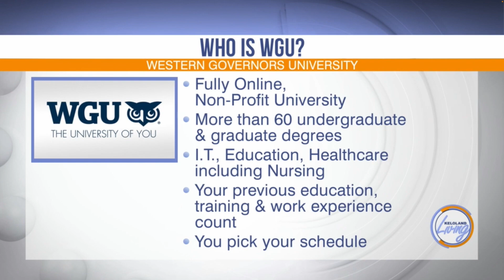Keloland Living 3-2-2022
Reach a Higher Level of Education on your time with Western Governors University